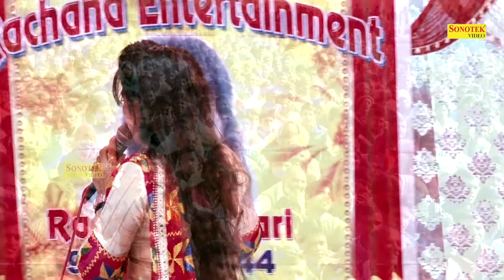शहजादी आएगी || Shehjadi Aayagi || Rachna Tiwari || Dera Fatehpur Ragni Compitition 2017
Title Song :- शहजादी आएगी
Album : - Dera Fatehpur Ragni Compitition " 2017
Singer :- Rachna Tiwari
Artist :-Rachna